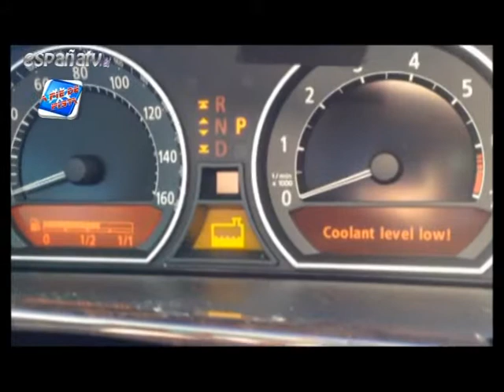"A pie de pista" Neumáticos de invierno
En invierno el estado de los neumáticos de nuestro vehículo es importantísimo, Esteban Mato Jefe Posventa del cocesionario BMW Fuenteolid (Valladolid) nos muestra la diferencia entre un neumático gastado y uno nuevo así como de los neumáticos de invierno.